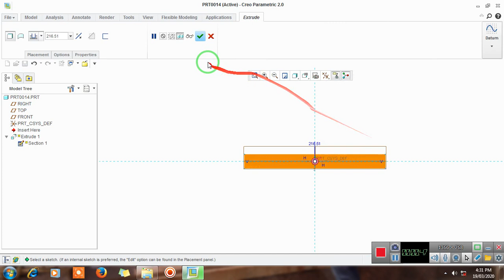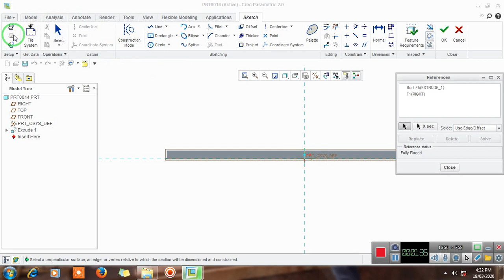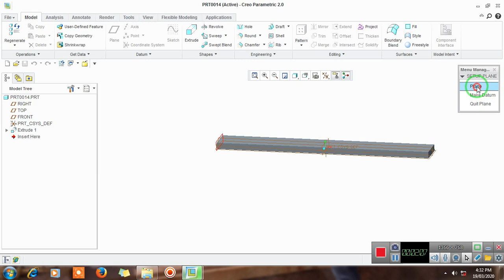Creo tutorial for -17.Spinal Bend in Creo 2.0/5.0 Part Modeling in hindi/english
This video series is recorded specially for the beginners where everyone can understand the complete Creo parametric designing software with exercise tutorials as well advance tutorial. Like
 Share and